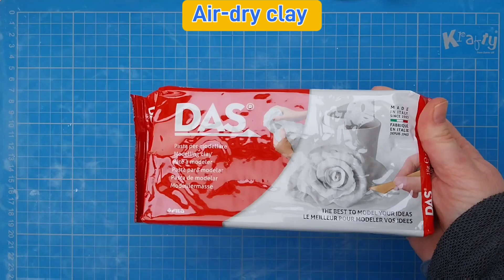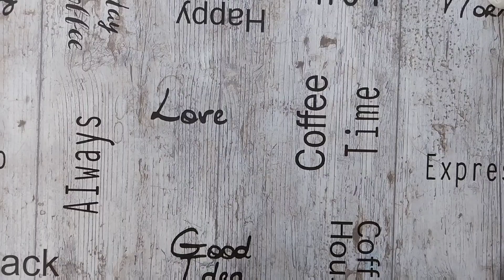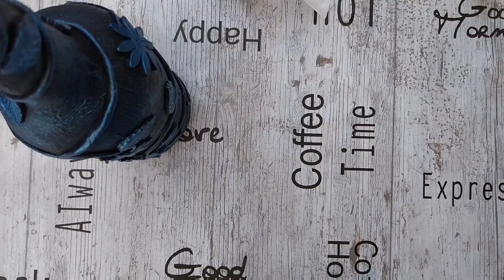Easy bottle art / airdry clay bottle painting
Hey Fellow Creative Souls,

today I'm going to show you how to use airdry clay on a bottle.  Enjoy!

Materials:
- empty wine bottle
- paper towel
- PVA glue
- airdry clay
- fondant plunger cutters
- Wood glue
- acrylic paints: black, metallic blue,  metallic green, bronze, gold
- matt varnish